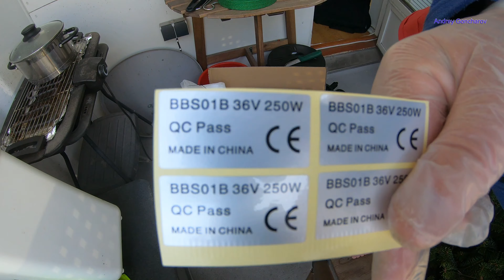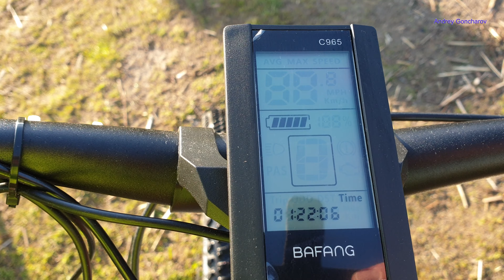Bafang 750 w MTB Rockrider 520